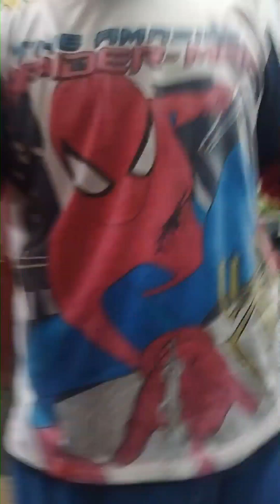blackbear - me & ur ghost (swing)